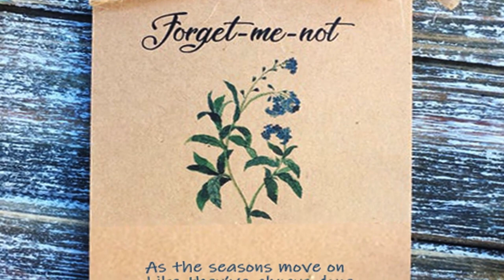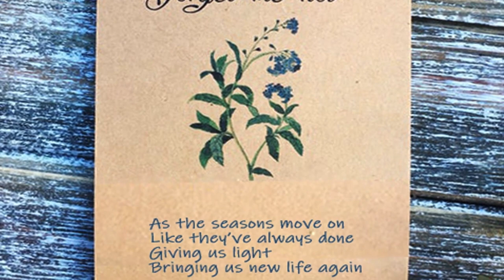PETER JONES Talks New TIGER MOTH TALES Album: "I Have Enough Music For 4 or 5 New Albums In My Mind"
Spring arrives early this year thanks to Peter Jones and his wonderful Tiger Moth Tales. Following in the vein of 2017’s “The Depths of Winter”, this new seasonal recording focuses on different aspects of the Spring throughout the world. Don’t expect endless tales of rebirth and the return of the dawn, however; there’s plenty of darkness thrown in for balancing measure. Jones knows how to tell a story and perhaps more importantly: how to sing and play the story’s song. A remarkable musician on more instruments than you have fingers, Jones’ lush arrangements, performances and production are remarkable in the context that they all come from one man. It’s a sad wonder that more people haven’t discovered him yet, as Peter Jones is a treasure known by relatively few thus far and that has simply got to change.

Talent pours out of the veins of Jones, making it difficult to not be overly impressed by this one-man tour-de-force. “A Song of Spring” serves up countless styles of music and we haven’t even mentioned the hidden bonus track which dances on the edge of jazz-fusion. If there is any justice in the world then Peter Jones will continue making his mark over the coming decade to a wider and wider audience. This latest album is an excellent starting point to his world but be sure to work your way back to the Tiger Moth’s many other delights.